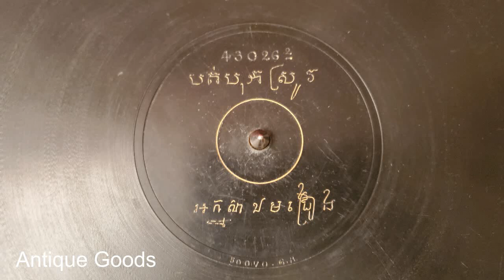Khmer Pathe 43026 2/2 បត់បុកស្រូវ អ្នកសាឯមច្រៀង Bot Bok Sreuv part one by neak sa'eam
side two he tis khmer pathe disc. sadly this side is veery badly worn and has a lot of distorted sound